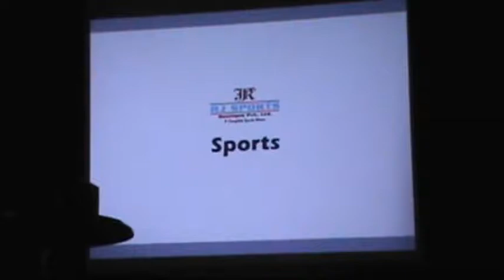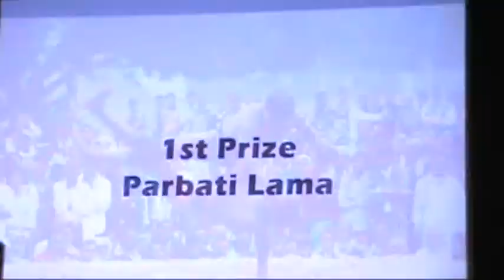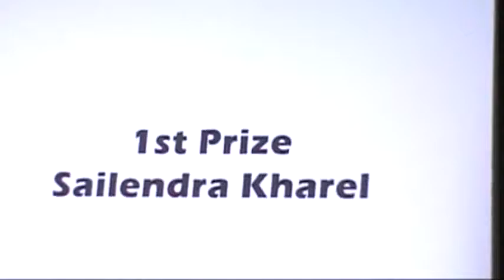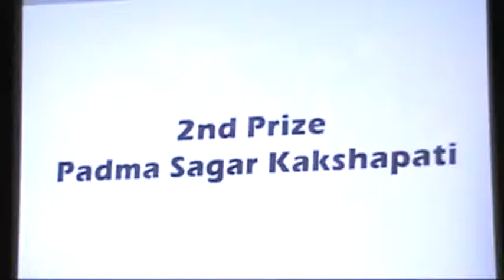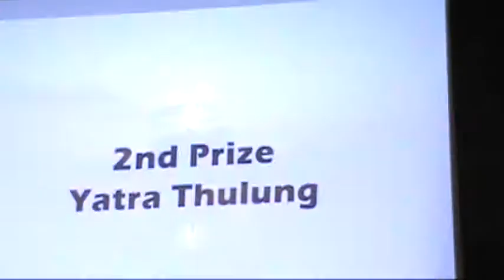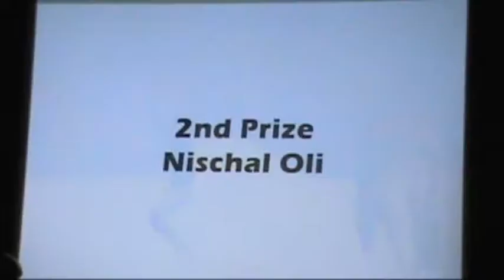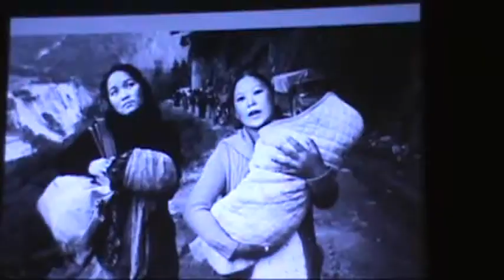Photo Of The Year, June 28, 2013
Luitel Dinesh